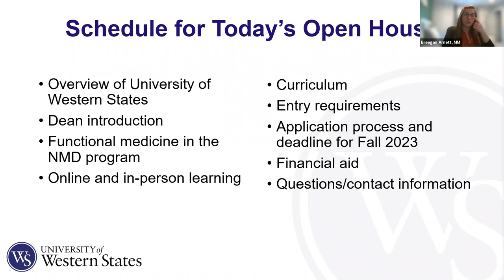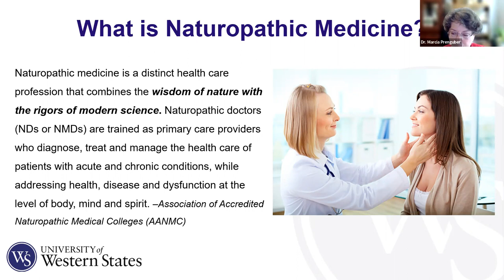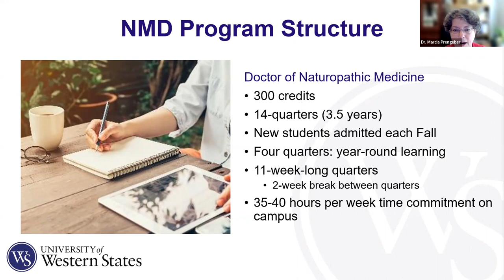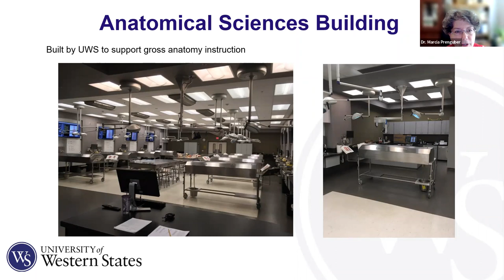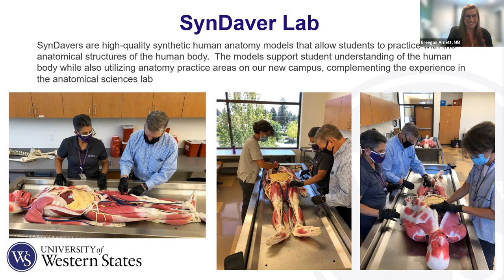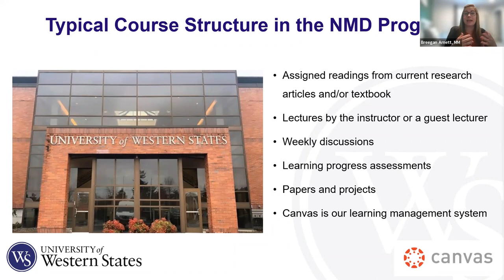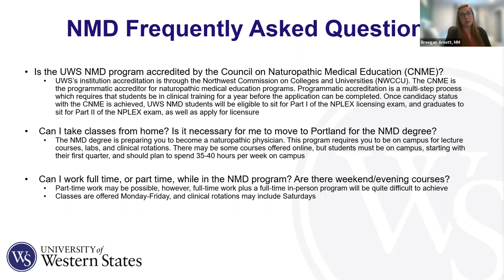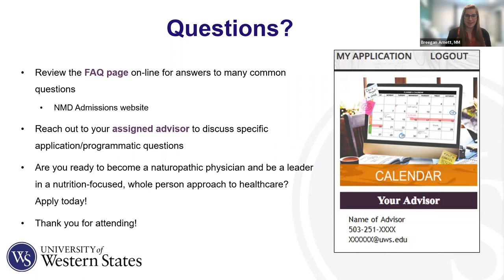Doctor of Naturopathic Medicine Virtual Open House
Learn about the University of Western States doctor of naturopathic medicine program that is launching fall 2023.